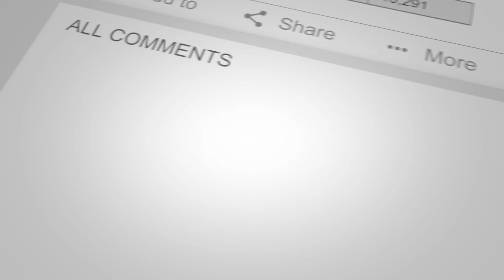Greg McKeown - Make It Easier To Do What Matters Most | The Learning Leader Show With Ryan Hawk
Text LEARNERS to 44222 for more...
Greg McKeown wrote the New York Times best-seller, Essentialism: The Disciplined Pursuit of Less.  As well as frequently being the #1 Time Management book on Amazon, this book challenges core assumptions about achievement to get to the essence of what really drives success. His latest book is titled, Effortless: Make It Easier To Do What Matters Most.
Notes:
Essentialism was about doing the right things; Effortless is about doing them in the right way...
The best free-throw shooter ever is not Michael Jordan or Steph Curry… It’s Elena Delle Donne. 93.4%. “If you keep it simple, less can go wrong.”
The word NOW comes from the Latin phrase, novus homo, which means “a new man” or “man newly ennobled.” The spirit of this is clear: each new moment is a chance to start over. A chance to make a new choice.”
“Whatever has happened to you in life. Whatever hardship. Whatever pain. They pale in comparison to the power you have to choose what to do now.”
The question to ask yourself: "What's something essential that you're under-investing in?"
The second question is: How can you make that effortless?
Life changes the day you discover residual results
How to make it effortless? Create a routine so you don't have to think about it.
The competition to the South Pole -- The difference between Amundsen versus Scott
Amundsen -- 15 miles per day, no matter what. The "15-mile march."
Scott -- Push to exhaustion every day.
Amundsen and four others arrived at the pole on December 14, 1911. Five weeks ahead of a British party led by Robert Falcon Scott as part of the Terra Nova Expedition. Scott and his four companions died on the return journey. Amundsen made it to the South Pole and back to base camp without suffering a death in the party.
Consistency day in and day out help Amundsen "achieve the goal without particular effort."
Effortless is about simplification. Ask, "what if it could be easy?"
Ask: "Is there an effortless way to do this?
Highland High School Rugby - Won 19 national championships: Systems were put in place
Consistent systems are the key
How to deal with the guilt when we don't work as hard?
Give your best to what you're doing, but have an open mind to finding a better way to do something
This book for Greg grew out of agony... His daughter was living an ideal life... And then had health issues that completely changed their family.
They had two possible paths to help her:
The harder, heavier path of 24/7 always-on work... OR
Easier path of being grateful. Sharing optimism, and live in the state to help re-wire the brain. "Be grateful for everything possible."
They chose the latter and Eve got better... How they chose to respond was everything...